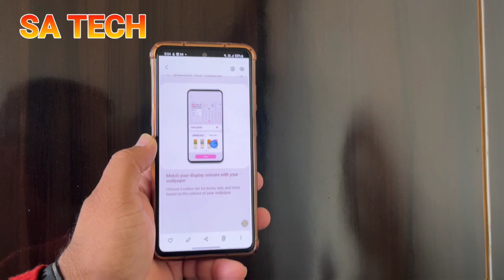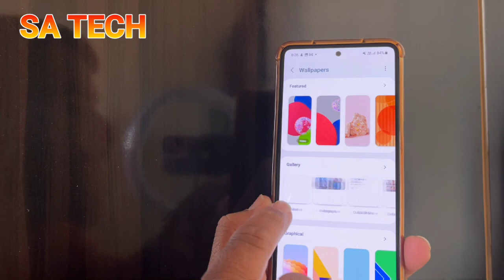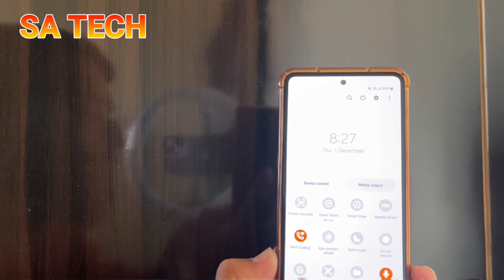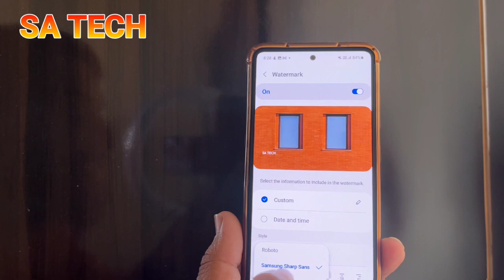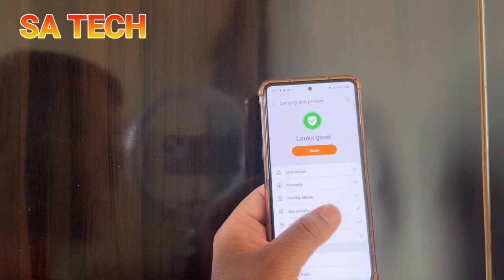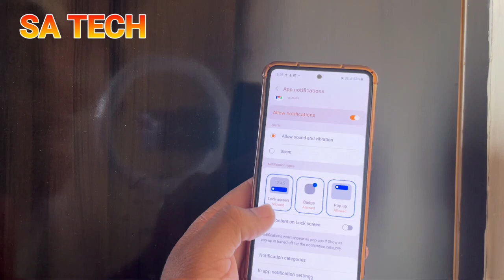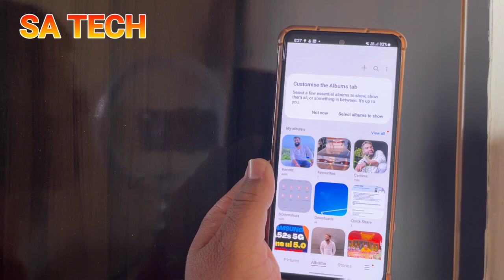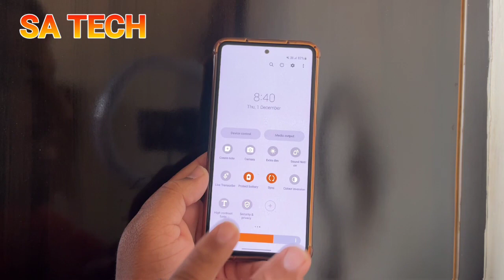Samsung Galaxy A52S 5G One Ui 5.0 15 New Features